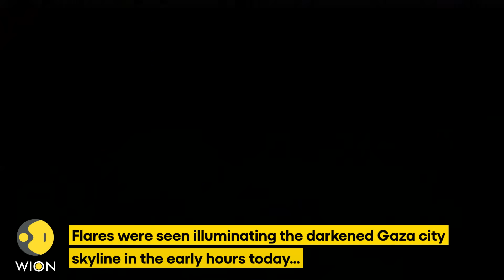Israel-Palestine War: Israel moves more ground forces towards Gaza, flares rubs the Gazan wounds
Flares were seen illuminating the darkened Gaza city skyline in the early hours of Monday (October 16) morning, amid fears of an expected Israeli ground offensive into the densely populated Palestinian enclave.

An Egyptian-controlled border crossing into Gaza is expected to reopen amid diplomatic efforts to get aid into the Hamas-controlled strip that has been under intense Israeli bombing since the group's rampage that killed 1,300 people on Oct. 7